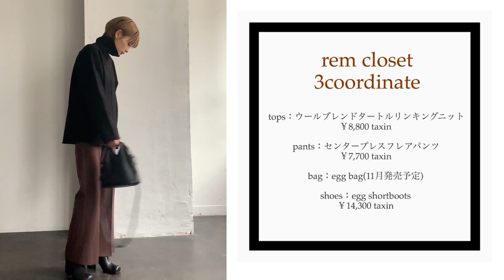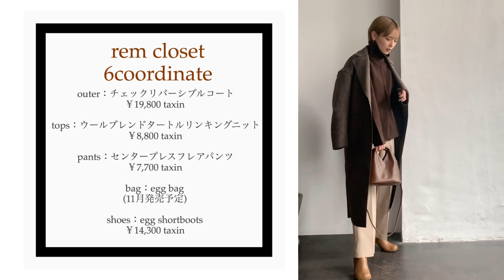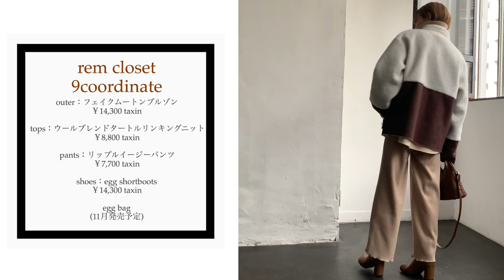【低身長必見】150㎝冬のLOOK BOOK！着回し28コーデ紹介【冬コーデ】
皆さんこんにちは！RIHOです☺︎
今回は153㎝以下の小柄女性に向けたブランドrem closetの冬新作商品を着回しコーデで紹介！

アウター紹介はこちらの動画で細かく説明しているので

STRIPECLUBで販売開始後すぐに完売してしまったアウターたちは10.26 12:00にZOZOで販売。(すぐに完売しそうなのでお早めに！)

再販の情報は全てInstagramで告知しています。
希望の方はお気に入り登録、再入荷受付メールを
設定していただけると嬉しいです😊
(↑こちらで再入荷するか検討してます)

※完売している商品もあります🙇‍♀️
ZOZOの販売でGETしていただけると嬉しいです！

◾︎STRIPECLUBでは10月23日12時より販売開始〜
◾︎ZOZOTOWNでは10月26日12時より販売開始〜

※公開後すぐにいただいたコメントにご返信しております〜⭐︎

◾︎関連動画

【低身長必見】150㎝秋のLOOK BOOK！20日間のコーディネート紹介【着回しコーデ】

【GU】今買っておくべきGUアイテム！高見えさせるスウェット着こなし！